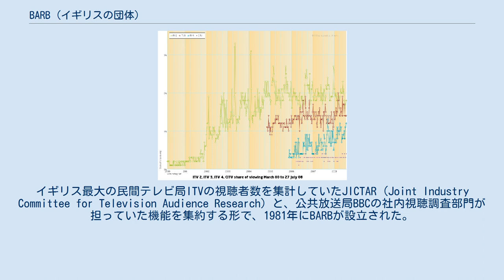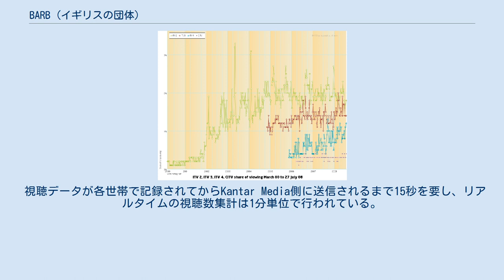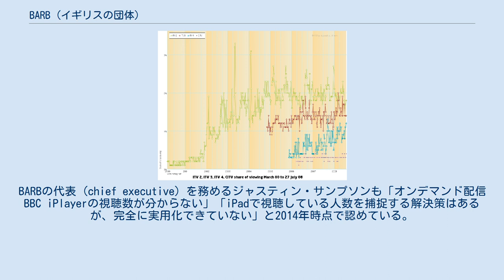BARB (イギリスの団体)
BARB (正式名: The Broadcasters' Audience Research Board) はイギリス国内のテレビ視聴動向を調査・分析し、視聴者数データを公表する機関。
日本における株式会社ビデオリサーチの担う役割に類似する。
イギリス最大の民間テレビ局ITVの視聴者数を集計していたJICTAR (Joint Industry Committee for Television Audience Research) と、公共放送局BBCの社内視聴調査部門が担っていた機能を集約する形で、1981年にBARBが設立された。
 現在は BBC、ITV、チャンネル4、チャンネル5、スカイUKの5局と、メディア・広告業界団体IPAの共同出資によって運営されている。
 視聴者数の集計対象は、イギリス国内で視聴できるテレビ番組である。
イギリスのテレビ局だけでなく外資系も含まれる。
ただし、ネットフリックスに代表されるオンデマンド配信専業の視聴アクセス数は随時公表しておらず、調査レポート内で言及するに留まっている。
 また同サイト上では、週間・月間視聴者数トップ10などの指標をテレビ局別や番組ジャンル別に検索することもできる。
 集計機器とソフトウェアを使い、調査パネルと呼ばれる調査参加世帯のテレビ視聴状況を集計している。
調査パネルを母集団とし、イギリス全土に拡大推計する方法で、テレビ番組の視聴数を算出している。
 調査パネルは現在、全英5,100世帯 (12,000人相当)。
2016年の国勢調査によると、イギリス総人口は65,648,100人と推計されることから、BARBの調査パネル1名で5,000人以上の視聴傾向を拡大推計している計算になる。
 BARBは一部業務を3社に外部委託している。
RSMB社は視聴者調査アンケートの設計、アンケート内容の品質管理と集計手法の適正化を担当している。
 RSMBが設計した調査アンケートに基づき、Ipsos MORI社が継続的に視聴世帯動向の変化を調査する。
世帯年収、年齢、居住地域、視聴端末などの属性割合がイギリス全体の平均値に近づくよう、調査結果に基づいてBARBの調査パネル5,100世帯の構成を適正化させている。
 Kantar Media社は、調査パネルに選定された世帯への集計機器の設置業務を担っている。
当初は集計機器はテレビの上に設置されていたが、近年はパソコンやタブレット端末への集計ソフトウェアのインストールも行っている。
テレビ用集計機器には専用リモコンが付属し、4歳以上の世帯内の家族全員にリモコンのボタンがそれぞれ割り当てられている。
視聴開始・終了時に視聴者が自分のボタンを押すことで、誰がどの番組を視聴しているのか捕捉できる仕組みとなっている。
 視聴データが各世帯で記録されてからKantar Media側に送信されるまで15秒を要し、リアルタイムの視聴数集計は1分単位で行われている。
深夜2時に前日の全番組データを集計し、拡大推計して午前9時半に同日視聴者数を公表している。
 テレビ局や広告代理店がBARBの公表値を参照し、コマーシャルの効果などのトレンド分析に利用している。
また番組視聴者数に応じて広告代理店からテレビ局に広告料が支払われることから、テレビ局の収益にBARBの公表値は大きな意味を持つ。
 ITVのデジタル視聴率推移 (2000年 - 2008年) テレビ番組のオンライン視聴が普及するに伴い、伝統的なテレビ端末での視聴者数が減少した。
フィナンシャルタイムズは2015年、「テレビ局も広告主も、オンライン視聴を勘案した包括的な視聴者数データがないと不満を募らせている」と報じた。
BARBの代表 (chief executive) を務めるジャスティン・サンプソンも「オンデマンド配信BBC iPlayerの視聴数が分からない」「iPadで視聴している人数を捕捉する解決策はあるが、完全に実用化できていない」と2014年時点で認めている。